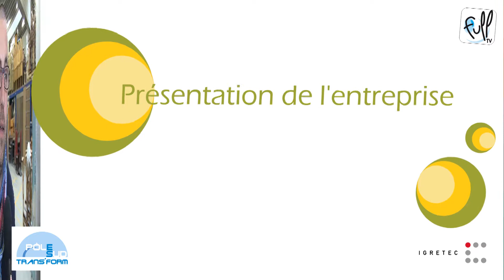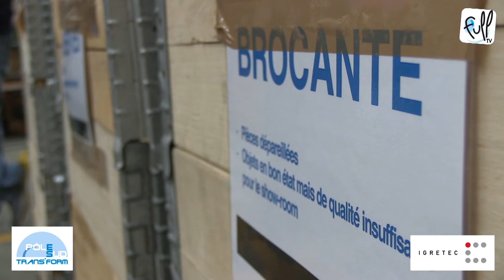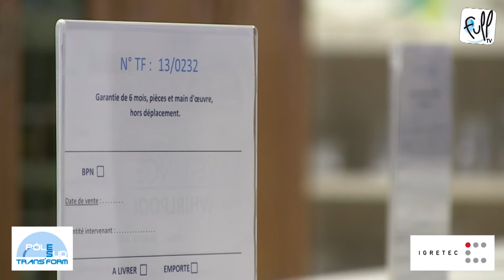Charleroi-durable.be : Trans'Form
Rien ne se perd, tout se « transforme » !

Le développement durable selon Trans'Form, c'est ...
- Son activité : centrée sur le cycle de vie des produits, impliquant la revalorisation, le réemploi, le recyclage et parfois aussi l'up-cycling (récupérer des matériaux ou des produits dont on a plus l'usage afin de les revaloriser)
- Un nouveau business modèle
- L'économie sociale via une « Entreprise de formation par le travail »
- Le retour des produits recyclés dans le circuit économique, en leur donnant une deuxième vie